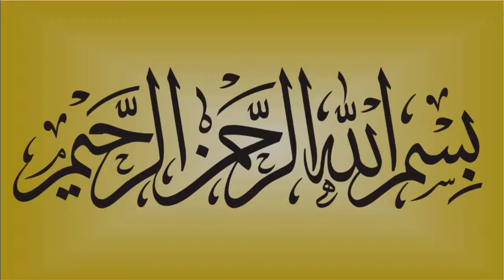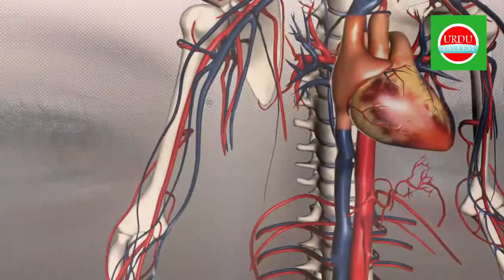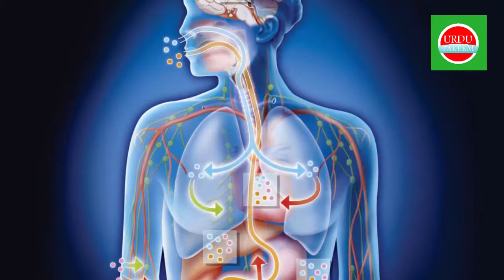Benefits Of Pineapples (انناس کے فوائد) (Urdu/Hindi) Urdu Taleem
Hamari Latest Or Informative Video Dekhne K Liye Hamara Channel Zaroor Subscribe Karain Or Bell Icon Ko Press Karna Mat Bholiye Ga, Is Sy Aap Ko Hamari Tmam New Videos Foran Mil Jaya Karain Gi...